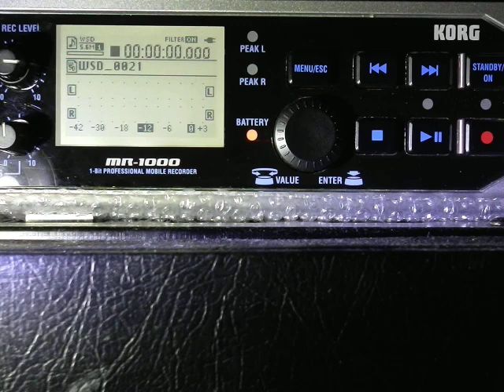Headz.048 . Korg MR1000 . Radio 1 One In The Jungle: 21.02.97 . Hot Mix: Kemistry & Storm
Video: 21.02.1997 : One In The Jungle . Hot Mix: Kemistry . Storm

Video: PA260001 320kbps Ver01: Korg MR1000 . WSD 1 Bit . DSP2000 Efx:- Cathedral .

Tracklisting and Transitions:

00:00 . 00. Dylan . Turbulence . Droppin' Science Volume 11
03:00 . 01. Dillinja . Silver Blade . Prototype
06:00 . 02. Source Direct . Stonekiller [Remix] . Razors Edge
10:00 . 03. J Majik . Repertoire , Metalheadz
13:00 . 04. Swift . Load . True Playaz
16:00 . 05. John B . Jazz Sessions [Remix] , New Identity Recordings
20:00 . 06. Majestic 12 . Resonant Evil . 5HQ
24:00 . 07. Baby Fox . Rain (DJ Krust Remix) . Malawi
28:00 . 08. Optical . Unknown Title
32:00 . 09. Dom [feat. Current Affairs] . Drones . Moving Shadow
35:00 . 10. Ed Rush & Nico . Proton , No U-Turn
39:00 . 11. Seiji - Storm Report . Reinforced
44:00 . 12. Mental Power . Unknown Title [Unreleased ?]
47:00 . 13. Optical . Cryogenesis . React
51:00 . 14. Empirion . B.E.T.A. [Doc Scott Remix] . XL Recordings
54:00 . 15. Deep Blue & Blame - Transitions [Dom & Roland Remix] . Moving Shadow
57:00 . 16. Goldie . I'll Be There For You . FFRR, London Records
59:00 . 17. Dom & Optical . Concrete Shoes . Moving Shadow

Roland DSP2000: effect selected and applied: Cathedral